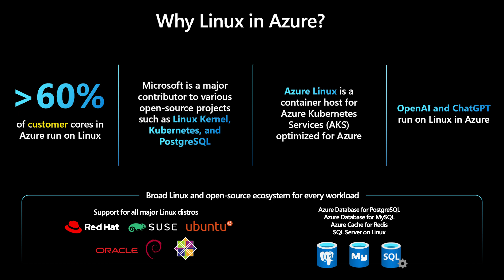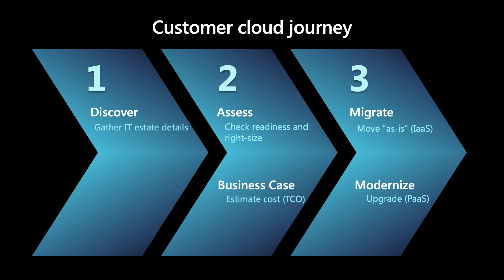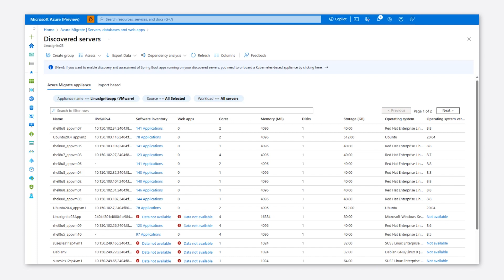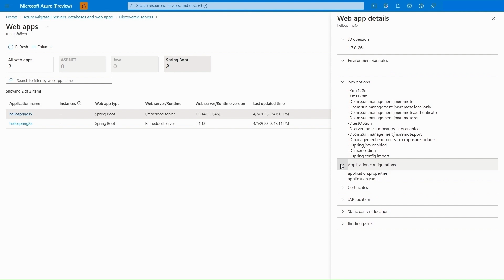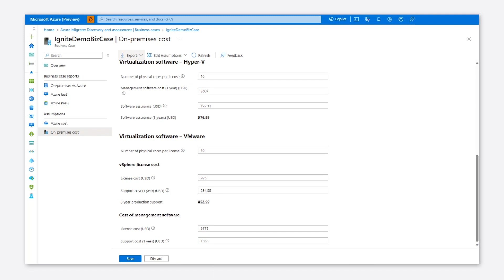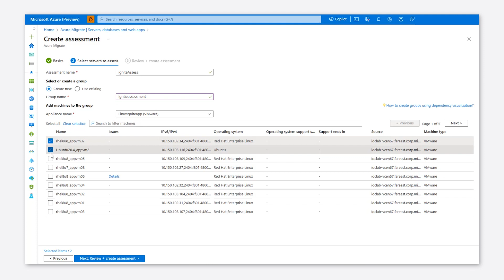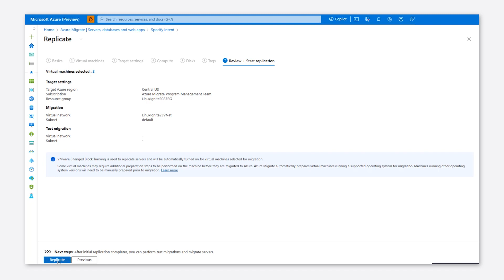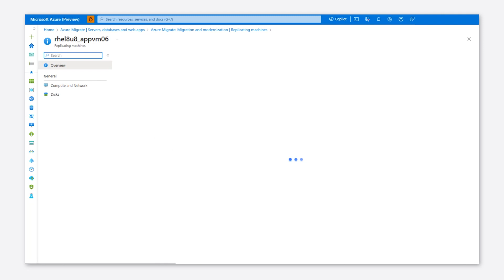Azure Migrate Linux migration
Show existing and new Azure Migrate features to help migrate linux workloads to Azure.